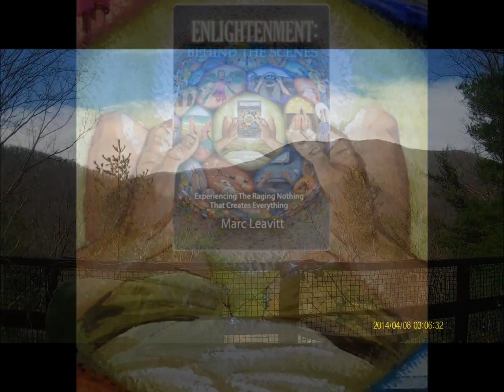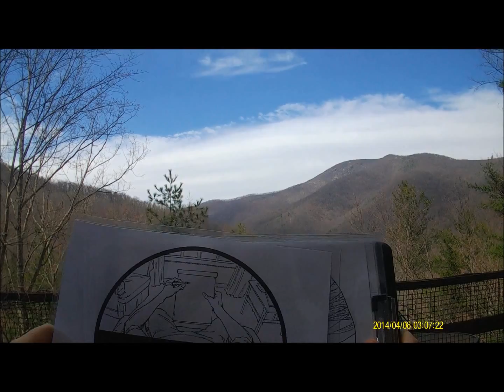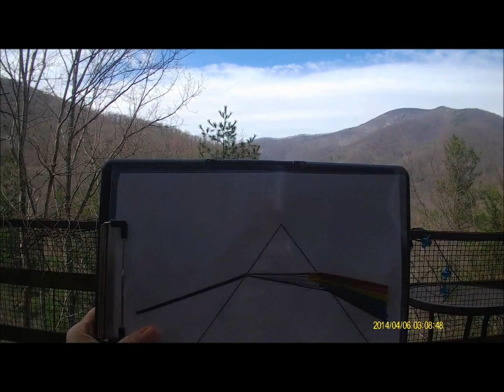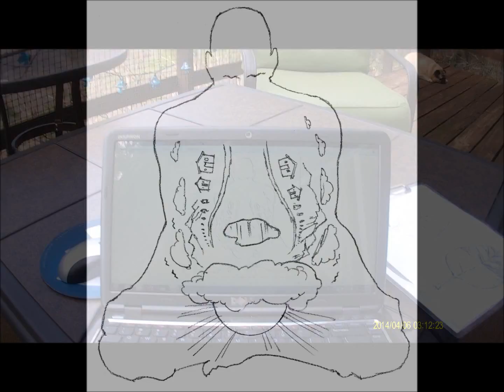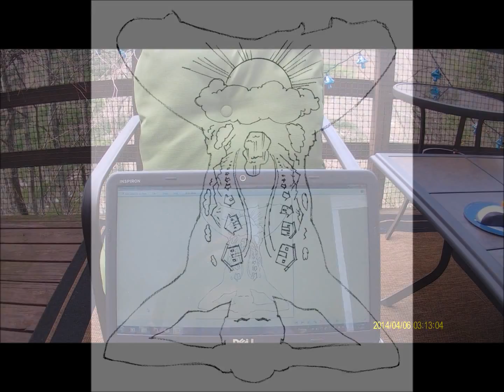Intro to Triunistic Model of Reality